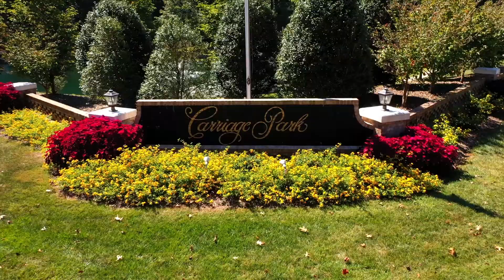Hendersonville Home - 73 High Fields Court Hendersonville 28791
Brand new construction in one of the most beautiful neighborhoods in western North Carolina.  Carriage Park is an active community conveniently located in Henderson County just minutes from all that the city of Hendersonville has to offer.  Healthcare, shopping, dining,  culture and entertainment are all at your doorstep.  This 2,371 square foot Ferndale floor plan is just the right size. Home offers main level living and a bonus room/bedroom upstairs above the garage.  Large, partially covered deck out back is just waiting for morning coffee, and afternoon book or an evening cocktail.  Construction by local builder Chuck Anderson from CLA Builders. Attention to detail is obvious throughout.  Take advantage of what Carriage Park has to offer in your brand new home.  Stop by the Carriage Park Welcome center and set up a tour today.